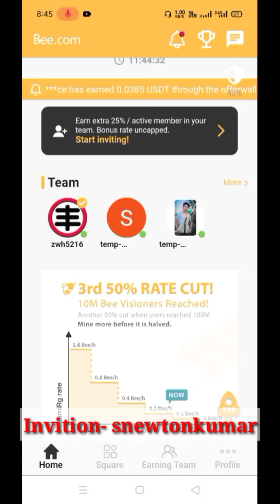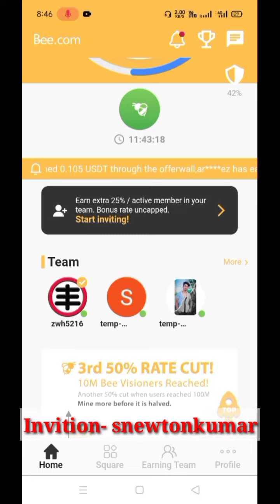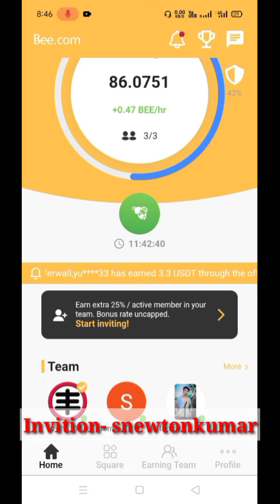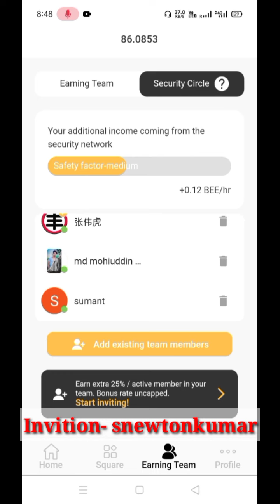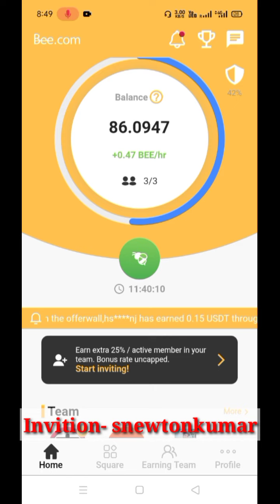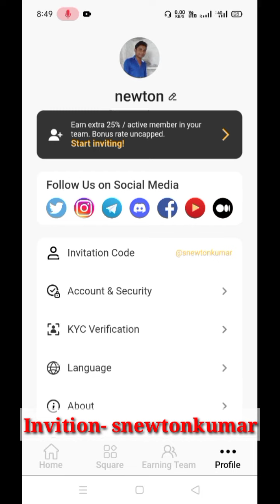Bee Network | Bee Network Mining | Best Crypto Mining App | Top Crypto Project | Earn money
As one of the largest cryptocurrency network with a record-breaking growth of 9 million users within 4 months, Bee Network is renowned for its technological breakthrough which anyone with a mobile phone with internet access is able to mine cryptocurrency.

👉Bee Network Invition code - snewtonkumar

or use my username - Newtonkumarrajnish

👉Bitcoin Legend (BCL) invition code - 9bhzdsq13bl

👉Star Network Refferal code- snewtonkumar

👉Fox Network Refferal code - 985bd

👉Timestope Network invition Code - snewtonkumar

btcs mining invition code - 5gf8z

👉Fone invition code - x5mv9hnv

👉Hexa Network Invition Code - snewtonkumar

👉Cheatmoon invition code - snewtonkumar

👉Meta Network Invition code - snewtonkumar

👉M2 Network Invition code - snewtonkumar

M2 Network - m2.app

👉MRST Mining Invition code - snewtonkumar

👉Coku Mining Refferal Code - NiD6dLxIm3SLAk4LPmsonryraiD2

👉Mine Go Invition Code- snewtonkumar

👉Remint Refferal Code - AJSIEDSN

👉POMO Refferal code - N8DN13HK

Bee Network is an interactive game and social networking platform. You can score your Bee balance and communicate with your friends. Updated on. Crypto Mining App

Top 10 Crypto mining app.